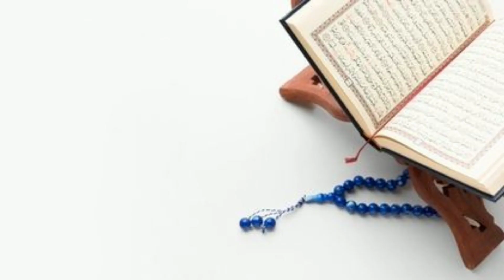Peer Zulfiqar Ahmad Naqshbandi Zubani دل کالا Kese hota hai | latest bayan